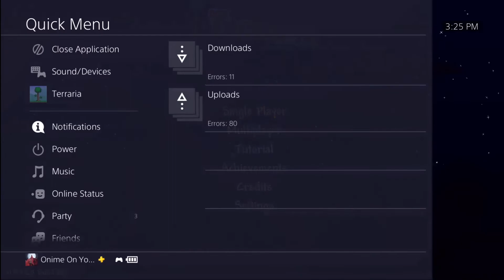Terraria 1.4 Creative Mode Playthrough "Journey" MASTER MODE 5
might as well be creative with how we played it